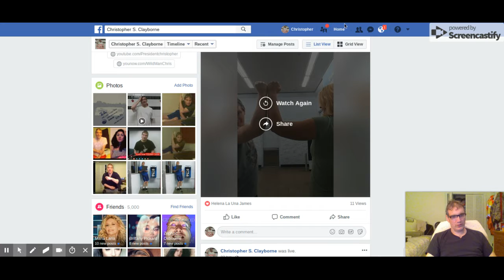THICK SUMPTUOUSLY long-armed blonde with BIG-AZZ Arms make mine look HUGE and longer, Ayyyeee!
WOW!  What ecstasy!